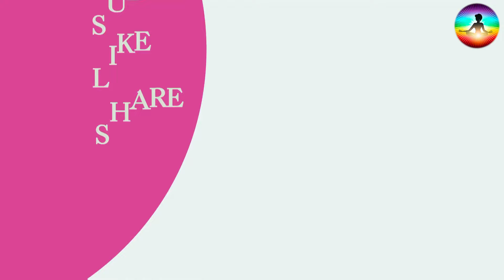वृन्दावन में हुआ फिर एक चमत्कार, देखकर कलेजा कांप जाएगा | Vrindavan Ka Rahasya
बाँके बिहारी मंदिर भारत में मथुरा जिले के वृंदावन धाम में रमण रेती पर स्थित है। यह भारत के प्राचीन और प्रसिद्ध मंदिरों में से एक है। बाँके बिहारी कृष्ण का ही एक रूप है जो इसमें प्रदर्शित किया गया है। इसका निर्माण १८६४ में स्वामी हरिदास ने करवाया था

स्वामी हरिदास जी संगीत के प्रसिद्ध गायक एवं तानसेन के गुरु थे। एक दिन प्रातःकाल स्वामी जी देखने लगे कि उनके बिस्तर पर कोई रजाई ओढ़कर सो रहा हैं। यह देखकर स्वामी जी बोले– अरे मेरे बिस्तर पर कौन सो रहा हैं। वहाँ श्रीबिहारी जी स्वयं सो रहे थे। शब्द सुनते ही बिहारी जी निकल भागे। किन्तु वे अपने चुड़ा एवं वंशी, को विस्तर पर रखकर चले गये। स्वामी जी, वृद्ध अवस्था में दृष्टि जीर्ण होने के कारण उनकों कुछ नजर नहीं आय। इसके पश्चात श्री बाँकेबिहारीजी मन्दिर के पुजारी ने जब मन्दिर के कपाट खोले तो उन्हें श्री बाँकेविहारीजी मन्दिर के पुजारी ने जब मन्दिर में कपट खोले तो उन्हें श्रीबाँकेबिहारी जी के पलने में चुड़ा एवं वंशी नजर नहीं आयी। किन्तु मन्दिर का दरवाजा बन्द था। आश्चर्यचकित होकर पुजारी जी निधिवन में स्वामी जी के पास आये एवं स्वामी जी को सभी बातें बतायी। स्वामी जी बोले कि प्रातःकाल कोई मेरे पंलग पर सोया हुआ था। वो जाते वक्त कुछ छोड़ गया हैं। तब पुजारी जी ने प्रत्यक्ष देखा कि पंलग पर श्रीबाँकेबिहारी जी की चुड़ा–वंशी विराजमान हैं। इससे प्रमाणित होता है कि श्रीबाँकेबिहारी जी रात को रास करने के लिए निधिवन जाते हैं।

बांके बिहारी कथा -
एक बार एक भक्त था। जो बाके बिहारी के दर्शन के लिए आया था। वह दर्शन करते-करते बहुत समय तक बाके बिहारी जी को देखता रहा। इसीलिए भगवान रिज गए और उन्ही के साथ उनके गांव चले गए। यहां पर मंदिर के स्वामी जी को जब पता चला तो वह उनके पीछे गए और बड़ी मुश्किल से बाके बिहारी को वापस लेकर आये। तब से बाके बिहारी के दर्शन के लिए झांकी दर्शन को व्यवस्था की हुई है। झांकी दर्शन में भगवान के सामने थोड़ी थोड़ी देर में पड़दे डाले जाते है, ताकि कोई निरंतर उनको देख ना सके।

Your Quarries :-
वृन्दावन में हुआ फिर एक चमत्कार
देखकर कलेजा कांप जाएगा
Vrindavan Ka Rahasya
वृन्दावन जाते समय बस गिरी यमुना नदी में
फिर जो हुआ देखकर दिल दहल जाएगा
Vrindavan Ka Rahasya
वृंदावन का रहस्य
Krishna Janmashtami Vrindavan Night Video
Krishna Janmashtami Vrindavan Day Video
Krishna Miracle
Vrindavan Bus Accident
बांके बिहारी जी की मूर्ति बोलने लगी
Banke Bihari Mandir Ka Rahasya
बांके बिहारी मंदिर की LIVE RECORDING
बांके बिहारी मंदिर की मूर्ति गायब हो गई
लोगों में हड़कंप
बांके बिहारी जी की मूर्ति गायब
बांके बिहारी मंदिर का रहस्य
Banke Bihari ki murti ka Rahasya
बांके बिहारी मूर्ति का रहस्य
Sant haridas Ji ki katha
Banke Bihari mandir story
Banke Bihari story
Banke bihar haridas ji
Haridas ji bhajan
Banke Bihari songs
बांके बिहारी मंदिर की मूर्ति गायब
bankey bihari
bankey bihari mandir
vrindavan dham
nidhivan night recording
nidhivan night video
banke bihari mandir
bankebihari aarti
brij dham
mathura video
gokul gaon mathura
nandgaon
mathura
banke bihari
निधिवन में रात को चोरी से घुसे न्यूज़ रिपोर्टर
CCTV में कैद हुई घटना
निधिवन की LIVE RECORDING
Nidhivan Real Footage
निधिवन में रात को चोरी से घुसी मुस्लिम महिला
Nidhivan Night Recording
जब 5 साल का बच्चा चुपके से घुसा निधिवन में
Nidhivan vrindavan
Nidhivan video
nidhivan gauravzone
Nidhivan raj video
Nidhivan video at night
nidhivan mystery
Nidhivan
nidhivan night vlog
nidhivan night video viral
Nidhivan night
Nidhivan night stay
nidhivan night cctv footage
nidhivan night live
Nidhivan raat ki video
Nidhivan raat ka rahasya
Nidhivan raat ke waqt
Banke bihari mandir
Banke bihari mandir nidhivan
nidhivan rang mahal
nidhivan rang mahal ka rahasya
Banke bihari ki aarti
Banke bihari live darshan
Nidhivan real footage
Banke bihari bhajan
Banke bihari
निधिवन वृंदावन
निधिवन का रहस्य
निधिवन
निधिवन रात की वीडियो
निधिवन रात का रहस्य
निधिवन रात की रिकॉर्डिंग
वृंदावन का रहस्य
Jeevan Rekha

Hi Welcome to Jeevan Rekha! This channel is about interesting facts Unexplained & Unsolved Mysteries of the World.

Team Jeevan Rekha

Team Jeevan Rekha